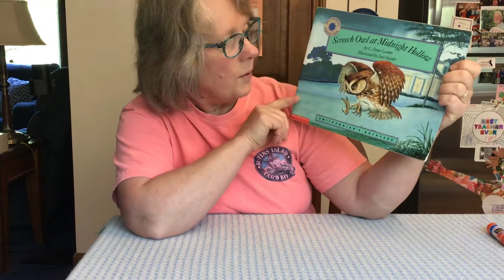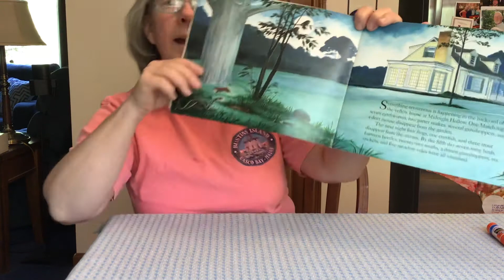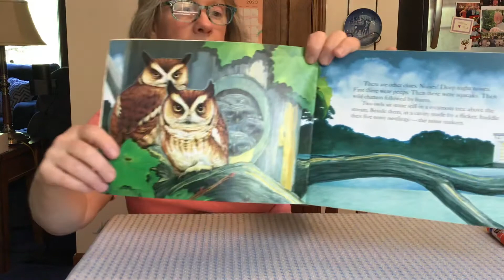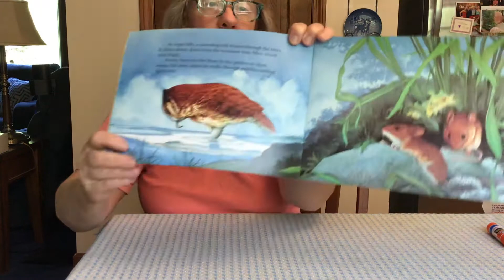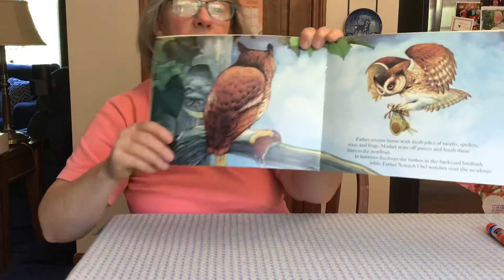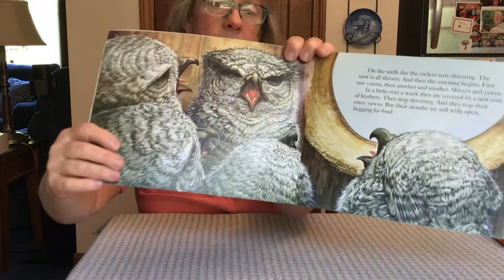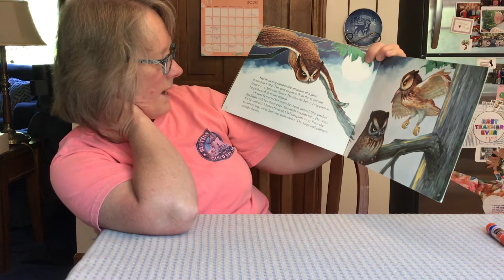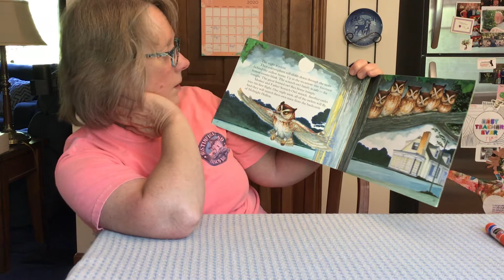Blue room Screech Owl at Midnight Hollow + art activity